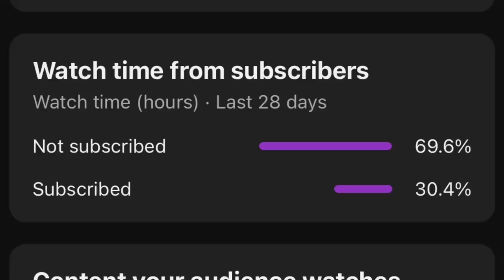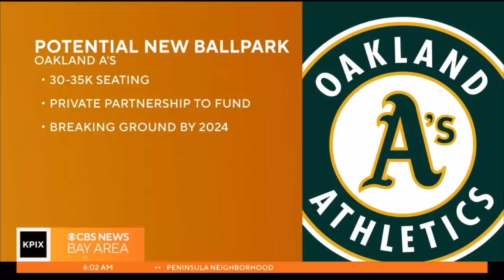The Oakland A's Are DEAD